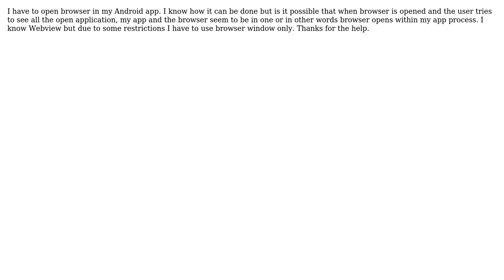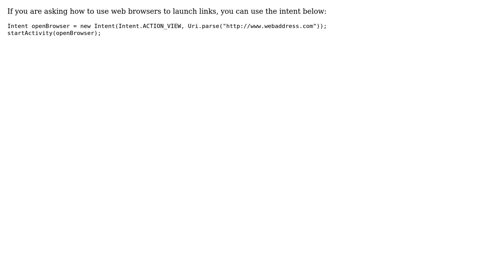Opening browser in my application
With thanks & praise to God, and with thanks to the many people who have made this project possible! | Content (except music & images) licensed under CC BY-SA | Music | Images & others | With thanks to user Umit Kaya user umesh lohani and the Stack Exchange Network Trademarks are property of their respective owners. You are responsible for your own actions.